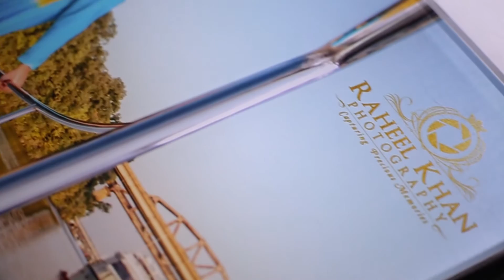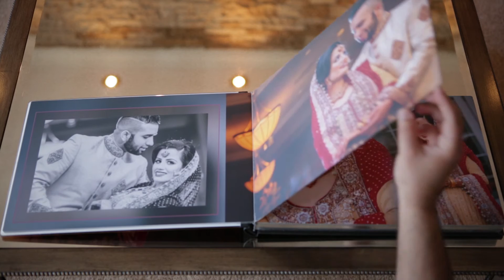Raheel Khan Photography & Films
Preview of custom Album and USB
- digital album quality
- USB for pictures